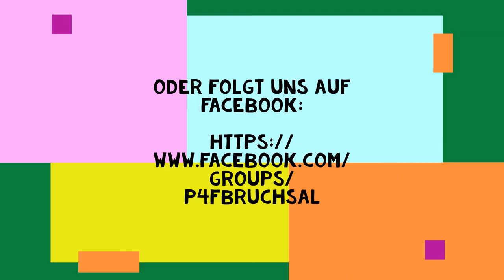P4F Bruchsal - Einladung zur Online-Podiumsdiskussion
Fridays for Future und Parents for Future Bruchsal befragen Bruchsaler Landtagskandidat:innen verschiedener Parteien über ihre Haltung zu Klimaschutz und Klimagerechtigkeit im Rahmen einer Online-Podiumsdiskussion. Die Veranstaltung beginnt am 26. Februar von 17:00 - 18:30 Uhr. Zur Einleitung spricht der Meteorologe Denis Möller von WetterOnline zu den Folgen des Klimawandels für die Region Bruchsal.